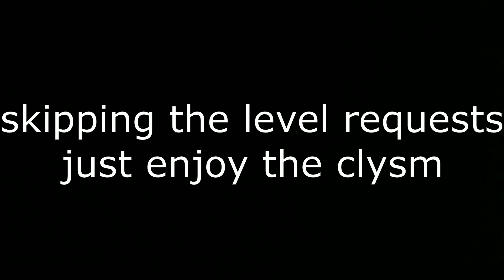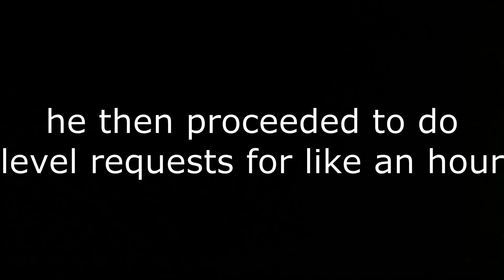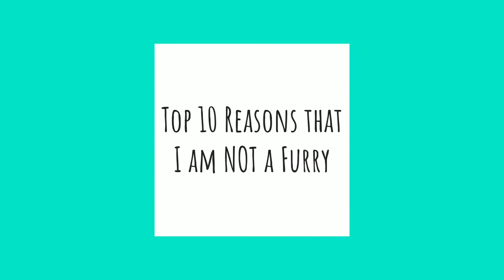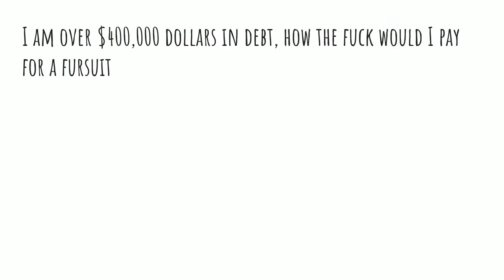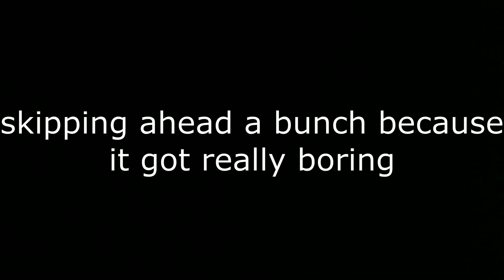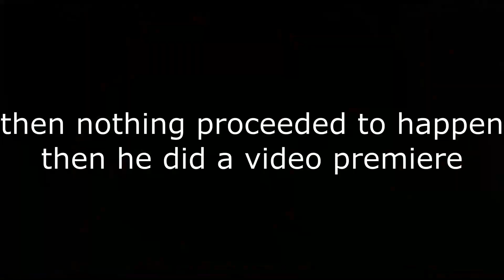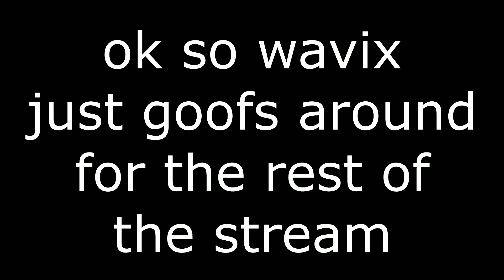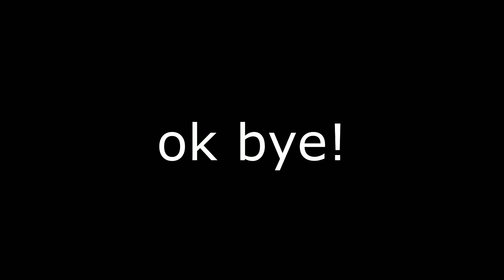Cataclysm Rewind || Geometry Dash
Cataclysm Rewind || Geometry Dash (Wavix Cataclysm Rewind)

This is the OFFICIAL Wavix Cataclysm Rewind

Thank you to everyone who showed up to any of the streams, its been absolutely insane not only making content for you guys but beating extreme demons that I thought I was entirely incapable of completing. Bloodbath is next...

THANK YOU TO MY EDITORS:
Gthom
Windoge
Maplopis